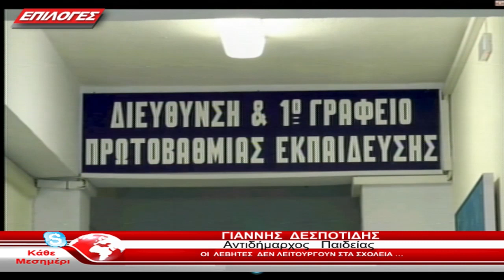ΓΙΑΝΝΗΣ ΔΕΣΠΟΤΙΔΗΣ ΓΙΑ ΤΟΥΣ ΛΕΒΗΤΕΣ ΣΤΑ ΣΧΟΛΕΙΑ